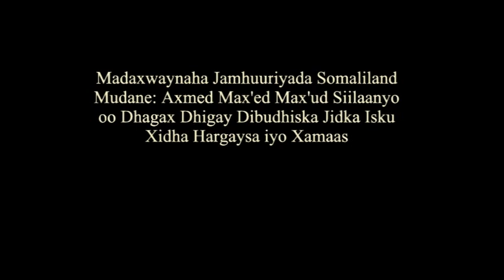MADAXWAYNAHA SOMALILAND OO DHAGAX DHIGAY DHISMAHA WADADA HARGEYSA IYO XAMAAS OO LA BILABAY